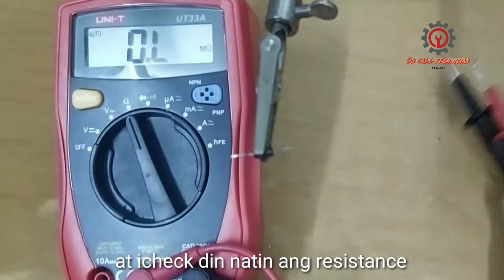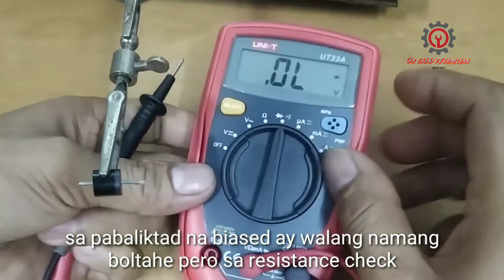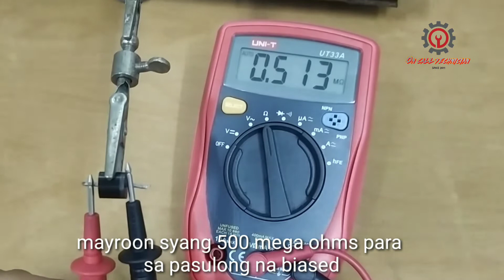HOW TO CHECK DIODE USING DIGITAL MULITMETER / PAANO MAGCHECK NG DIODE GAMIT ANG DIGITAL MULITMETER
Diode is a semiconductor device that essentially
acts as a one way switch for current. It allows current to flow easily  in one direction but severely restrict the flow of current in one direction.
A guide for electronics students and enthusiasts, good and bad silicon diode is detailed here.
If checking on pbc please remove one terminal from board and discharge electrolytes capacitor.

The author is top notch in Consumer Electronics and in Refrigeration and Air-conditioning, a Certified: Welder (SMAW),
Diesel Auto Mechanic, Cellular Phone Servicing and a experienced Computer technician